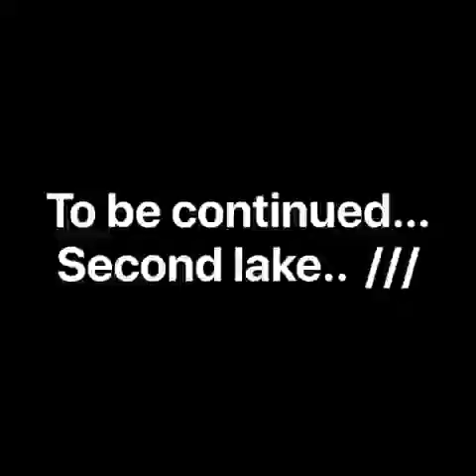Best of Kingfisher Groups//Official vlog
Best day Ever catching Some fish’s at the lake with Neighbours Frnd’s were make small party Sunday!! We Really Enjoyed that’s Day I never been forget all of you guys!